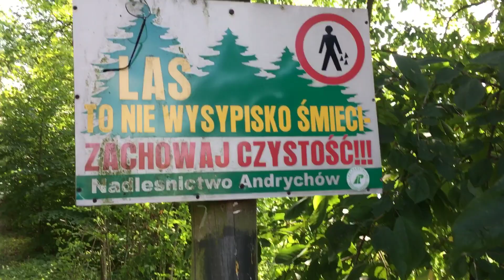Dziadowski szlak z odrobiną humoru;)